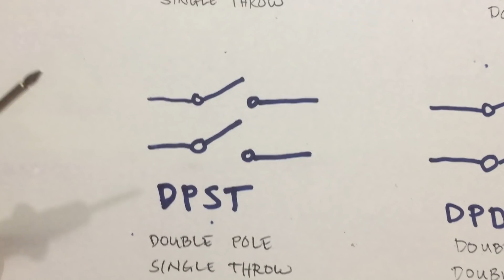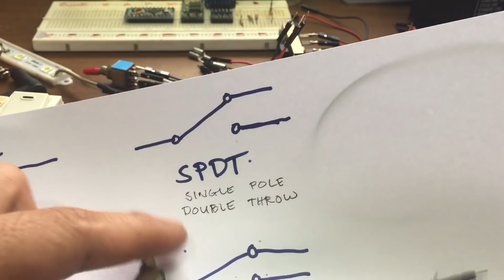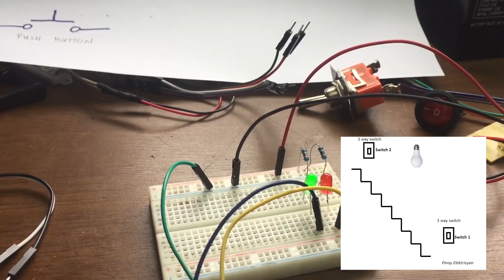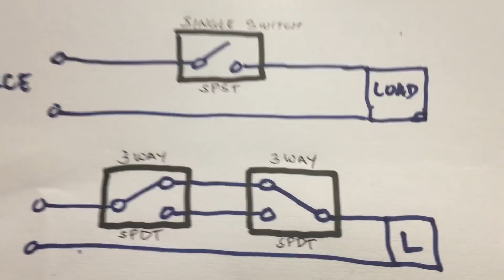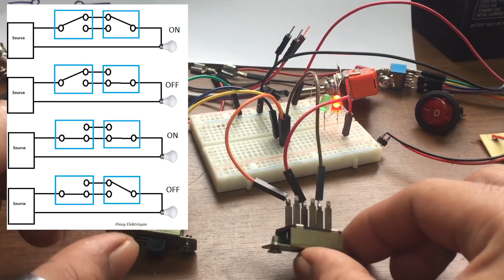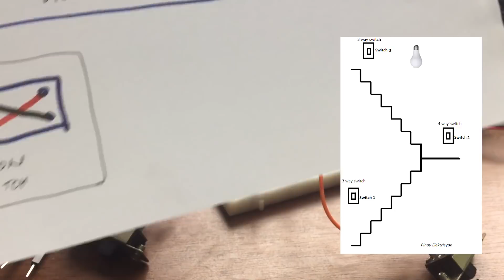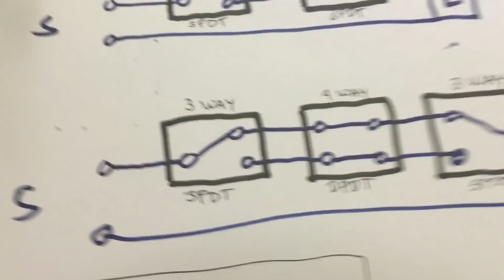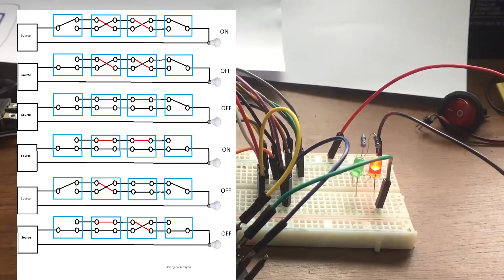Ibat ibang Switch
Kumusta dito sa tutorial na ito ay matututunan nating gumamit ng ibat ibang klaseng switch kagaya ng:

Single Pole Single Throw
Single Pole DoubleThrow
Double Pole Single Throw
Double Pole DoubleThrow
Push button
Panoorin nyo rin ang aking ibang mga video
DC 100V 10A Red Blue LED Amp Dual Digital Voltmeter Ammeter